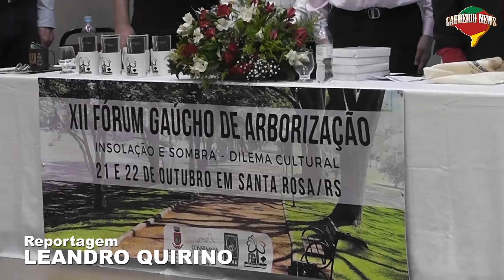Santa Rosa sedia o XII Fórum Gaúcho de Arborização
Aconteceu em Santa Rosa, nesta quinta e sexta-feira, dias 21 e 22 de outubro, o XII Fórum Gaúcho de Arborização Urbana. O evento foi realizado pela Prefeitura, através da Secretaria de Meio Ambiente e Conselho Municipal de Meio Ambiente em parceria com a Sociedade Brasileira de Arborização Urbana.
Visite nosso canal no Youtube:  gauderionews